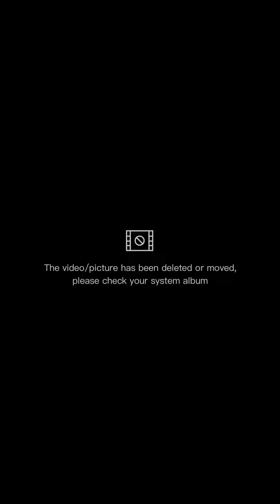Simpleng Pamumuhay sa Probinsya || fresh na mga gulay || masaya kahit walang pera